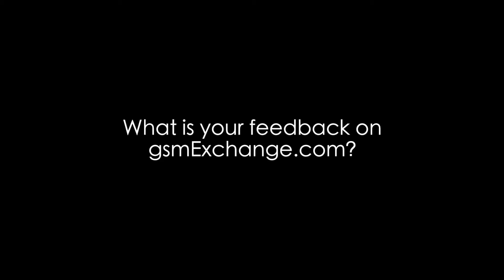Celltel Middle East L L C Interview gsmExchange tradeZone @ GITEX 2015